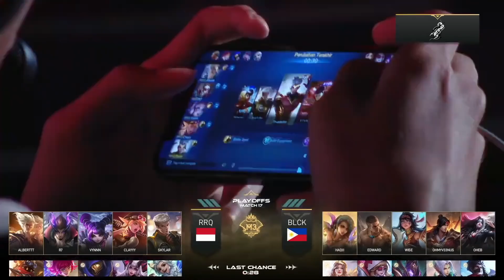[GAME 1] Blacklist Vs RRQ Hoshi ក្នុងការប្រកួត M3 MLBB World Championship 2021 | Playoffs Day 7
សួស្ដី អ្នកប្រយុទ្ធកីឡាអេឡិចត្រូនិចទាំងអស់គ្នា!
ដំណើរស្វែងរកម្ចាស់ជើងឯកពិភពលោក M3 បានចាប់ផ្តើមហើយ!
SCHEDULE
Blacklist Vs RRQ Hoshi
EVOS SG Vs TODAK
►ផ្សាយផ្ទាល់នៅលើផេក Mobile Legends: Bang Bang
►សូមអរគុណដែលបានទស្សនានិងតាមដាន Video